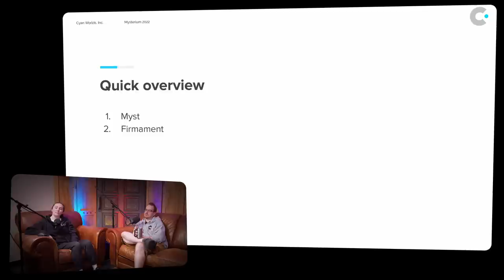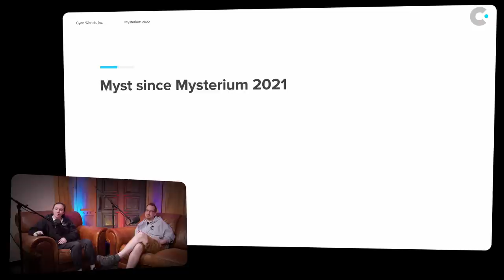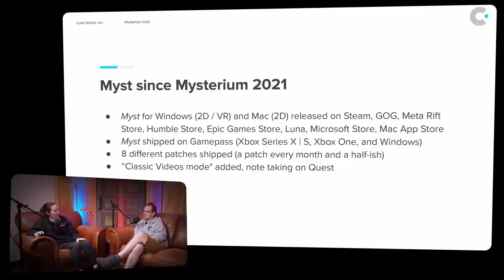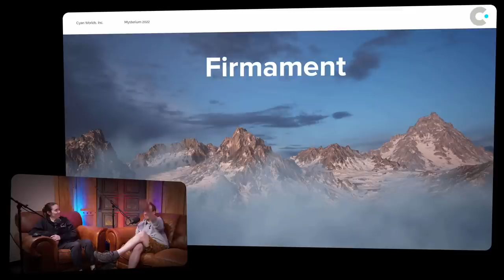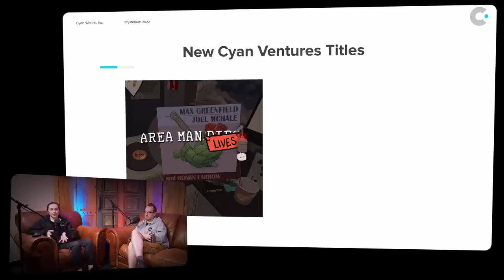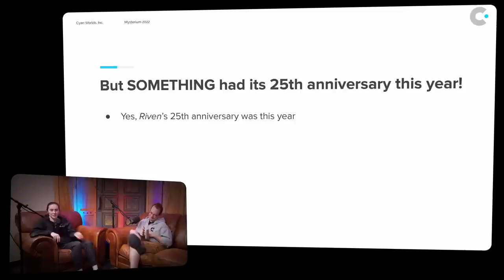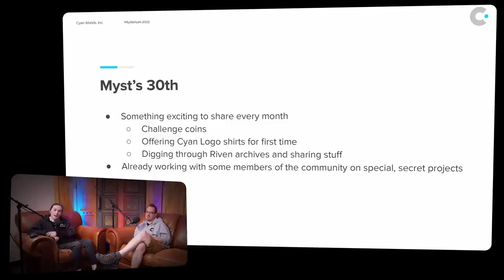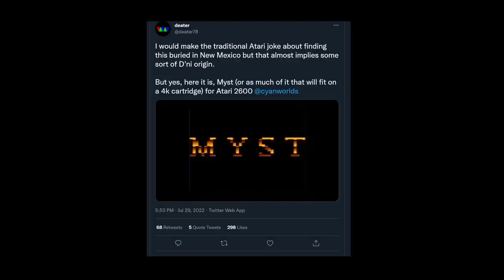Cyan "State Of The Union" Presentation from Mysterium 2022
Over the weekend we showed this talk at Mysterium, the annual convention celebrating all things Myst, and Cyan related!

The streaming quality wasn't great, so we decided to upload a higher quality version here for anyone who wants to see (or rewatch) the talk!

Eric and Hannah cover a lot of ground in this talk, including:

1. Myst Updates -  Hand tracking, note taking, and more!
2. BRAND NEW Firmament footage!
3. Cyan Ventures - Updates on AREA MAN LIVES and The Last Clockwinder
4. Our exciting collaboration with Walkabout Mini Golf to bring mini golf to Myst island
5. "Spicy" Q&A - Where Eric and Hannah tackle some of the most frequently asked questions we get!

Chapters
00:00 Mysterium 2022 Intro music
00:30 Welcome & Introduction
01:28 Special message from Rand Miller
02:30 Overview
03:00 What development at Cyan looks like
04:40 Myst since Mysterium 2021
07:37 Myst awards
09:40 Hands & More Patch
10:34 Chopsticks
11:07 Firmament, y'all (1-to-2% Spoilers ahead!)
11:45 Firmament Pre Production Footage/Temp Audio/with commentary
12:52 Not a Myst "age"
13:24 Any connection to Obduction?
13:59 Omniwheel
15:19 Is Firmament coming to Quest?
16:09 Coming to PS4/PS5/PSVR2
17:20 Another age
18:12 What's that red stuff?
18:31 TANG?
18:55 Is this like MYST?
21:12 More info coming soon!
21:35 To the Backers: THANK YOU
22:18 Cyan Ventures - What is it?
23:18 New Ventures titles
23:46 AREA MAN LIVES, Numinous Games
25:26 The Last Clockwinder, Pontoco
26:34 Walkabout Mini Golf: Myst course
28:49 Something special next year...
29:50 Wait, Riven's 25th Anniversary!
31:04 Smooshing Anniversaries
31:50 Monthly goodies in 2023
32:22 Challenge coins
32:57 Cyan logo gear
33:56 Archive investigations (Riven)
34:29 Community member secret projects
35:14 Spicy Q&A
36:09 Infinite time & money
36:30 Answer to Rand's 2019 pronouncements
37:04 Where is RIME (for Myst 2020/21)?
39:19 More Myst updates?
40:55 More platforms for Myst?
42:15 Will Uru be remade in VR?
44:31 When will Firmament release?
45:43 Let us bake the cake before you eat it
46:07 Them Myst books? Where are they?
47:45 RIVEN
48:53 Thanks & Closing